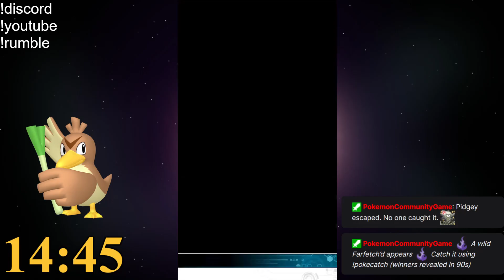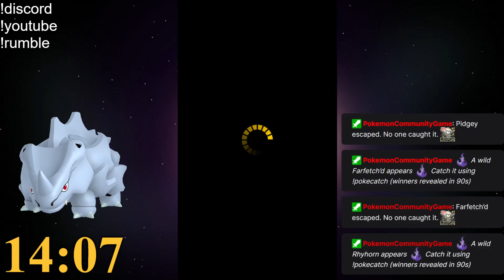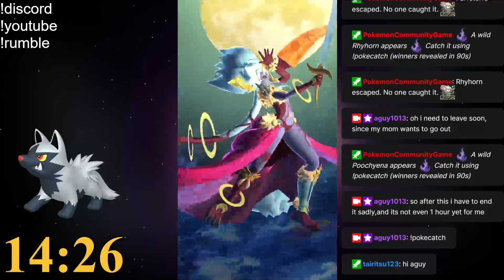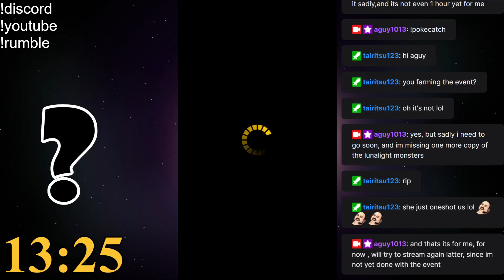Duel Links Grind VOD Auy 1, 2023 part 1